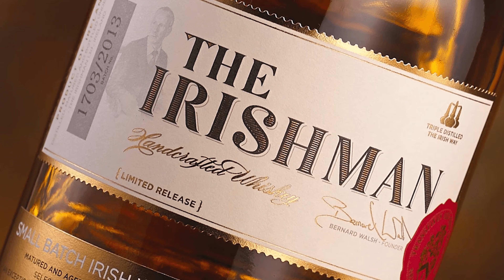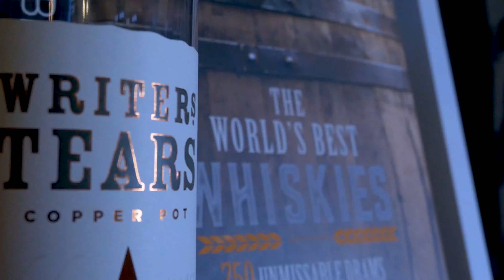Writers Tears Irish Whisky Review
For the first video of 2021 we're going to Ireland! Is this whisky as classy as the bottle? Let's find out!